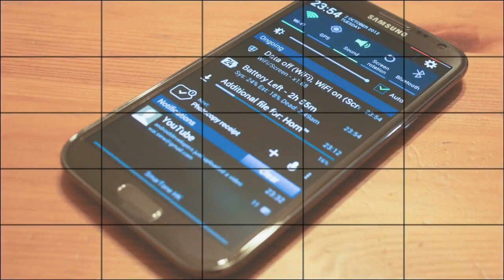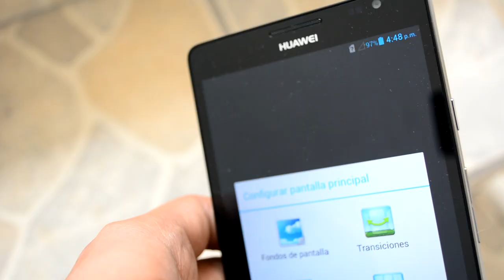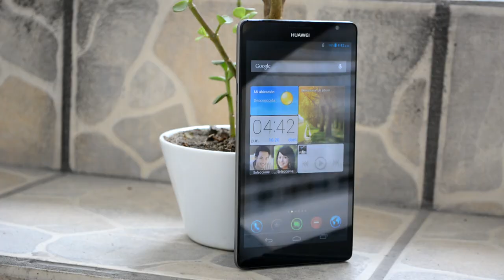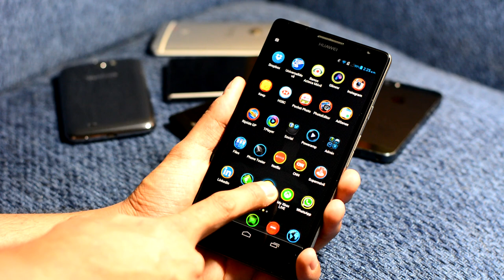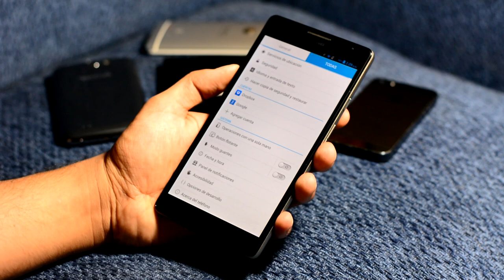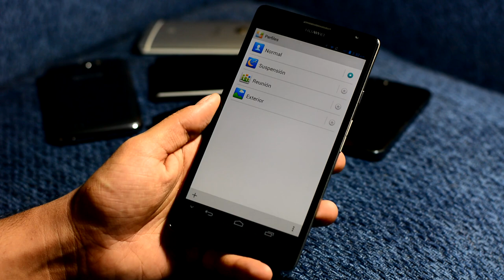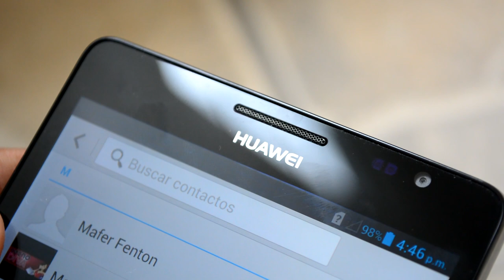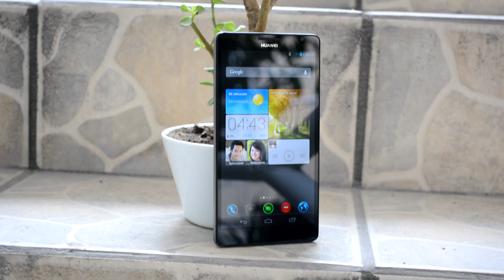Huawei Ascend Mate en Mexico - Análisis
Análisis y comentarios completos de la nueva phablet de segmento medio que llega a México, la Huawei Ascend Mate con Google Android.